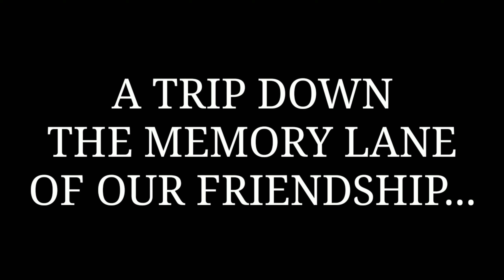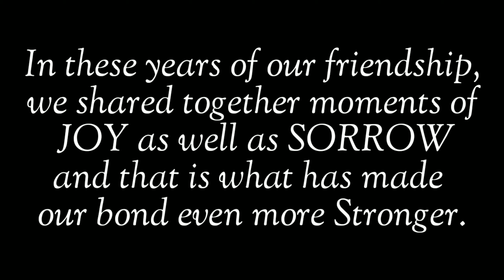MOST PRECIOUS GIFT TO ME || YE DOSTI HUM NAHI TODENGE